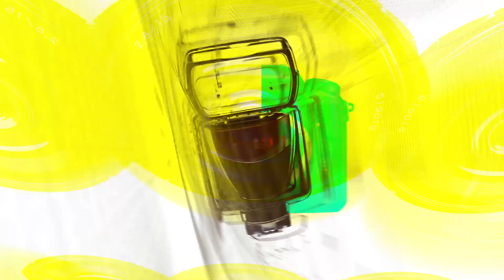산다라박(Sandara Park), 사랑스런 여신급 미모(‘바비브라운’ 포토월) [TOP영상]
3월 24일 오후 성동구 쎈트 카페에서 바비브라운(BobbiBrown) ‘Confident Beauty, Powered By You’ 팝업 스토어 오픈 포토월이 열렸다.

바비브라운(BobbiBrown) ‘Confident Beauty, Powered By You’ 팝업 스토어 오픈 포토월에는 세븐틴(SEVENTEEN) 조슈아(JOSHUA)-산다라박(Sandara Park)-이주명(Lee Ju-Myoung)-리정(LeeJung)이 참석했다.

뉴욕의 정신과 에너지를 성수동에 재현한 이 팝업 스토어에서는 바비 브라운의 베스트 셀러 제품인 인텐시브 세럼 파운데이션을 비롯한 비타민 인텐시브 페이스 베이스, 엑스트라 립 틴트 등의 제품들을 체험하는 공간을 마련했으며, 글로벌 아티스트리 디렉터인 마크와 글로벌 프로 아티스트인 류코가 메이크업 시연하는 등 미리 예약한 고객들을 위한 특별한 터치 업 서베스를 제공한다.